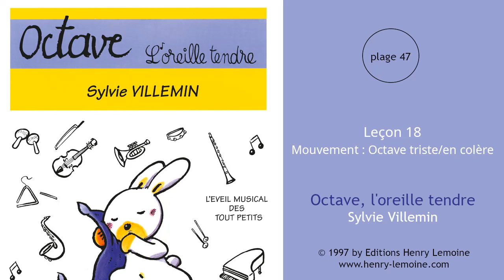47 - Leçon 18 : Mouvement : Octave triste/en colère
47 - Leçon 18 : Mouvement : Octave triste/en colère
Extrait de "Octave, l'oreille tendre" de Sylvie Villemin